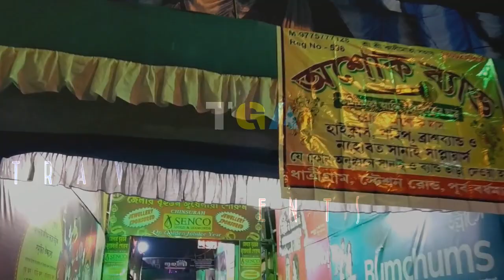HALAPUKUR JAGADHATRI LIGHTING AND PANDEL || JAGADHATRI PARIKROMA 2019